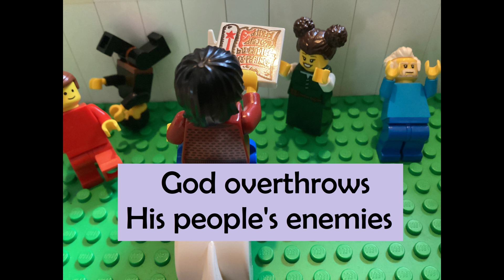The Story of the Bible - 96. Esther Saves The Day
The continuing story of Esther, the queen who saved the Jews from destruction, from Esther 6-10. (Not endorsed by any toy company.)